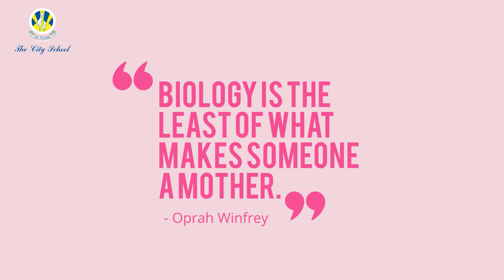Happy Mother's Day 2021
The past 2 years have been tough worldwide and the mothers and teachers have stood their ground in nurturing, educating, and building confidence of their children. Let’s celebrate this day to acknowledge all the things they do for their children.